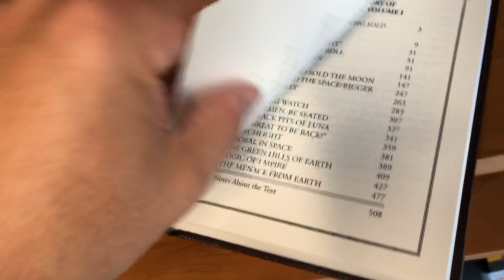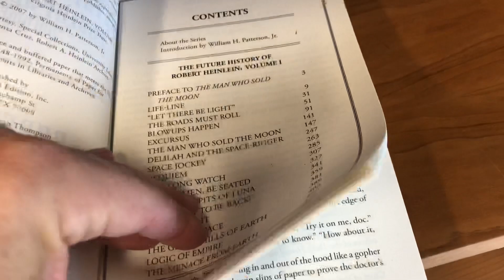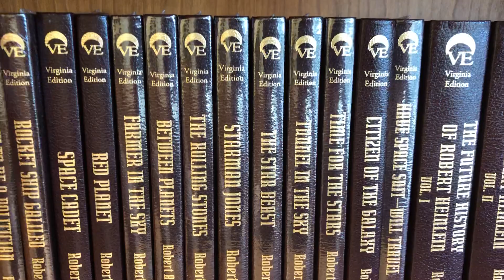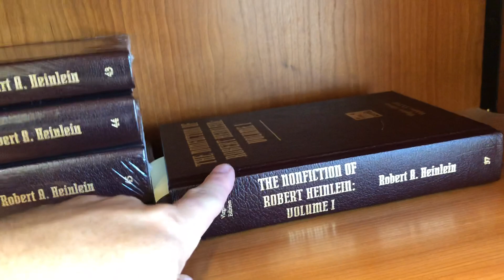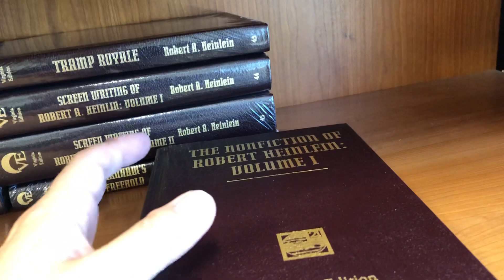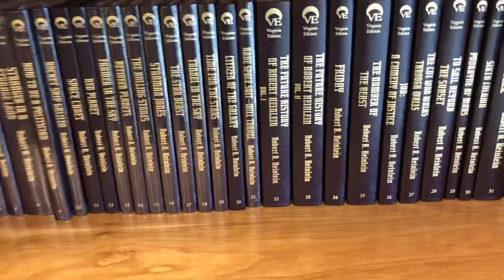Robert Heinlein Leatherbound Virginia Edition Overview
Support Jon Del Arroz's books